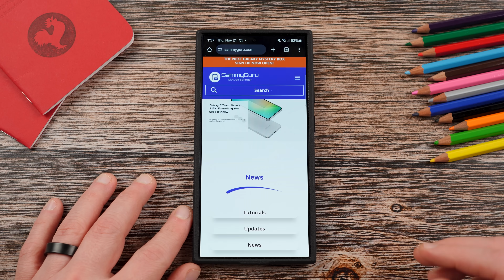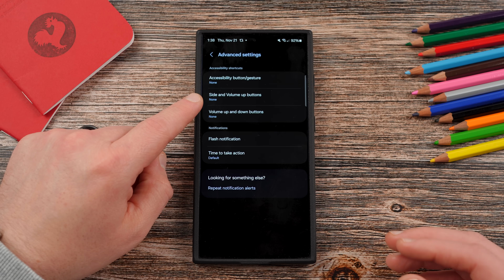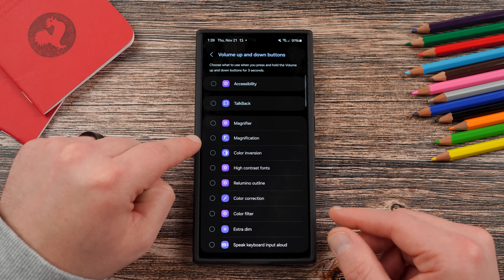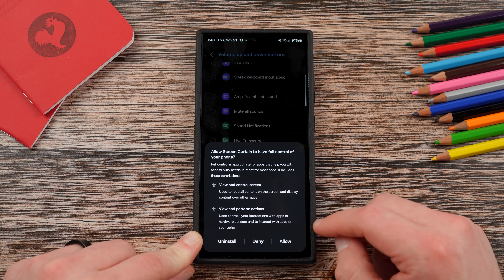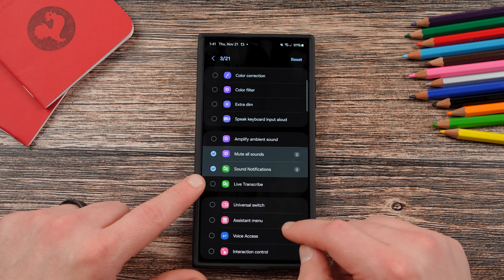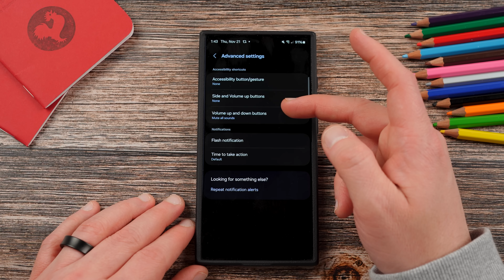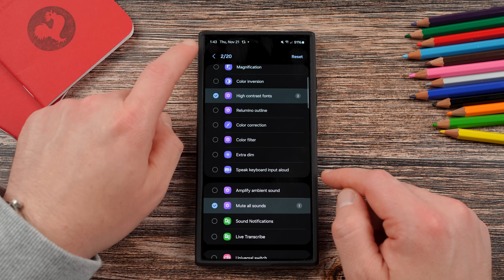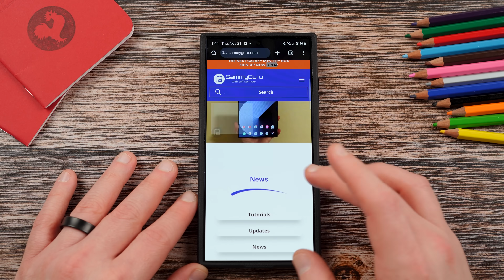Hidden Samsung Menu Surprises and Delights Galaxy Smartphone Users